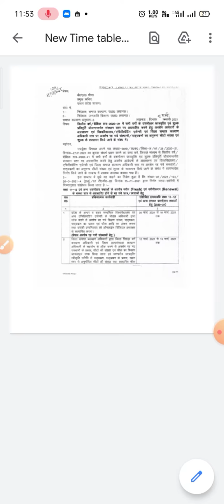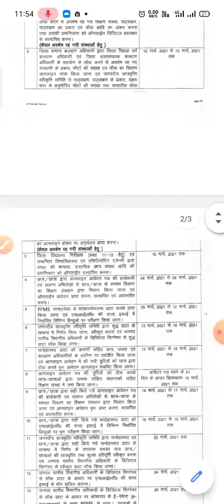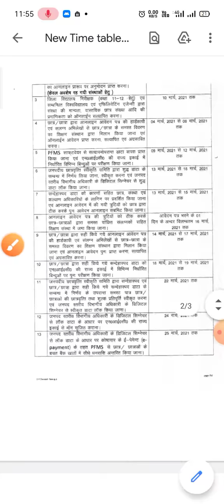UP SCHOLARSHIP LATEST NEWS। ITI SCHOLARSHIP NEW UPDATE 2025 जानिए कब तक आयेगी आपकी स्कालरशिप।।🔥🔥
UP SCHOLARSHIP LATEST NEWS। ITI SCHOLARSHIP LATEST UPDATE। जानिए कब तक आयेगी आपकी स्कालरशिप।।🔥🔥

UP SCHOLARSHIP LATEST NEWS। ITI SCHOLARSHIP LATEST UPDATE 2021 जानिए कब तक आयेगी आपकी स्कालरशिप 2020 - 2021 ।।🔥🔥

up Scholarship blank status problem/up Scholarship kb tk aega 2021/up Scholarship lates Querie

pfms no record found scholarship
no records found pfms
no record found
showing no record found
upscholarship_pfms​
upscholarship_status​
upscholarship2020​-21
national scholarship
2020
up scholarship 2019 kab tak aayega
scholarship news
how to check scholarship status
2020-21
scholarship up
upscholarship
Scholarship online formscholarship
e form
new scholarship form 2020
upscholarship2020​
upscholarshiponlineaplicationform2020​
upscholarshipstatus2020​
upscholarshiplatestnews​
upscholarshipkabtakaayega​
scholarship_form_2020​
12th_scholarship_form_2020​
up_scholarship​
upscholarship2020​-21
upscholarshipformkaisebhare​
upscholarshiprenewalformkaisebhare​
howtoapplyupscholarship2020​
how to apply up scholarship online form
NSP​
upscholarship2020​-21
upscholarshipnews​
upscholarship2020​
upscholarshiplatestnews​
nsp2021
up scholarship 2020 kb tk aegi
upscholarship2020​-21
aktu​ latest exam news today
upscholarship2020​
UPSCHOLARSHIP​